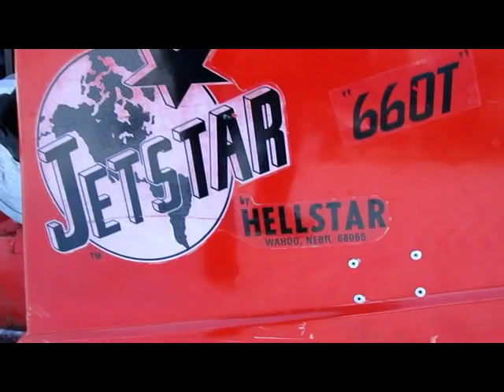Elk River MN Vintage Snowmobile madness Jan 2023- @JunkyardDigs gives words of advice!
Yet another poorly edited and produced video from the adventures of Jethro''s life and times! vintagesnowmobile skidoo # MWVSS